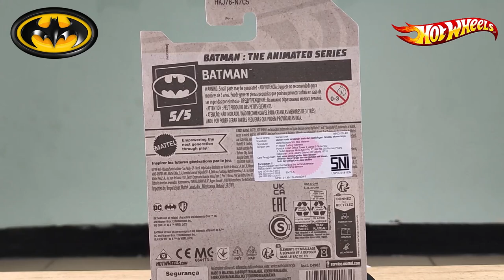HOT WHEELS BATMAN: THE ANIMATED SERIES || Batman 5/5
Born: Gotham City
Designer: Earl Cooper
Nothing beats the BATMOBILE! Powerfully equipped with flare guns, a mighty missile rack and tools to create smokescreens and oil slicks, this voracious vehicle also boasts super acceleration, a jet exhaust system, and reverse boosters to boot. Further fortified by titanium body panels, alloy wheels, shield mode, and concealing mode, it’s states-of-the-art computer system sets it apart from the start.